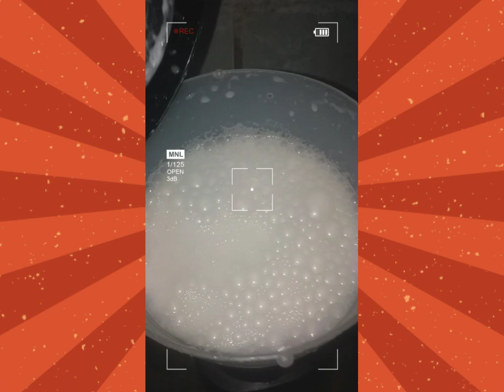Como fazer geladinho simples fácil e rápido